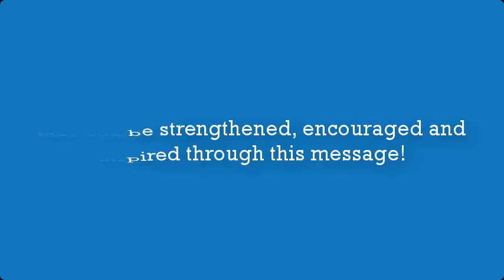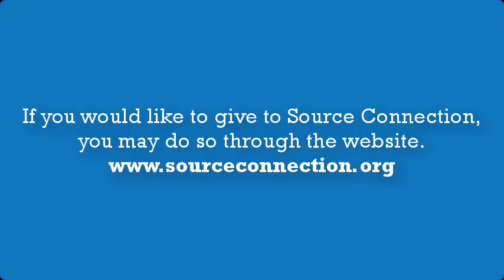Journey of Transformation Part 3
Transformation by the renovation of the mind